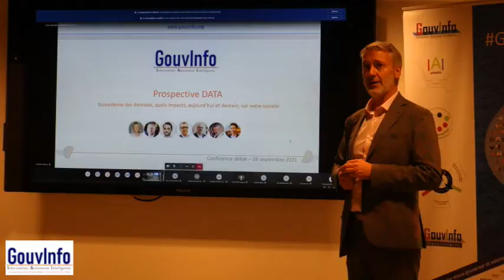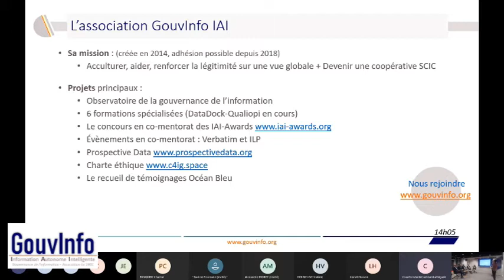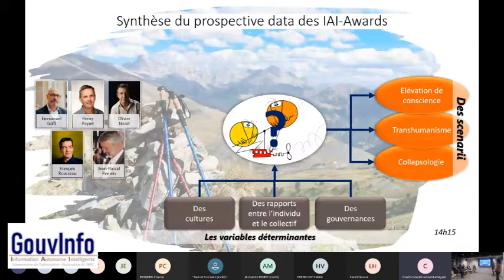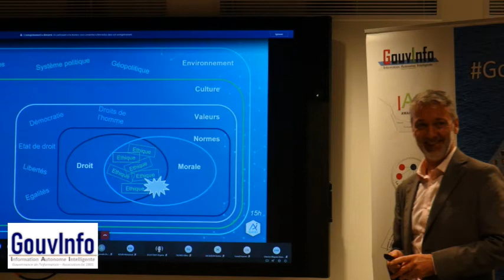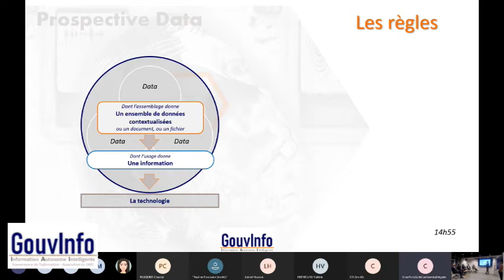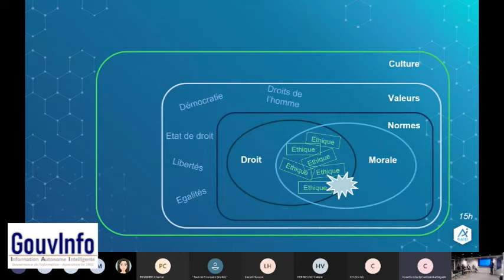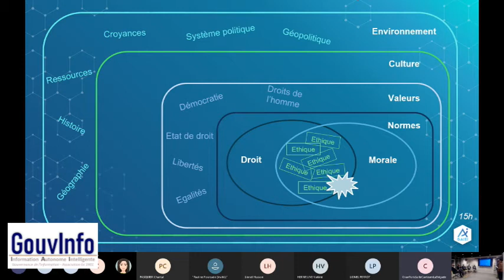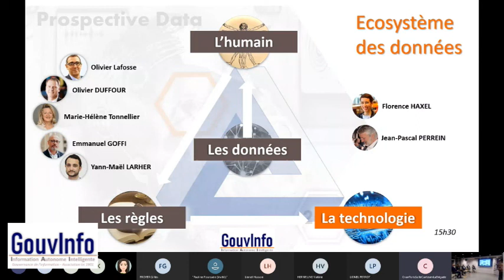Prospective Data 2021 Ecosystème des données, quels impacts sur notre société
Olivier Duffour (Partner X-PM / Membre de WIL Group),
Marie-Hélène Tonnellier (Associé Digital & IP Latournerie Wolfrom Avocats),
Emmanuel Goffi (Co-directeur & co-foundateur du Global AI Ethics Institute | Philosophe de l'IA),
Yann-Maël LARHER (Avocat Travail & Numérique | LinkedIn Topvoice | Elu à Boulogne-Billancourt)
Olivier Lafosse (Directeur national adjoint des systèmes d'information, INRAE)
Animé par Florence Haxel (Serial entrepreneur, manager de transition, fondatrice de data-confidence) et Jean-Pascal Perrein (Président de 3org mentorat, de GouvInfo IAI, fondateur des IAI-Awards et de l'observatoire GouvInfo)